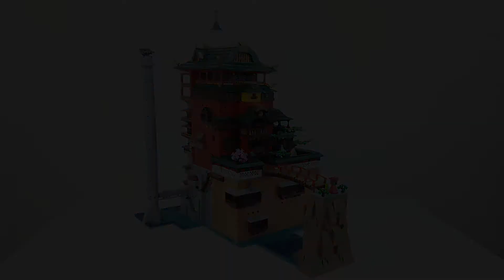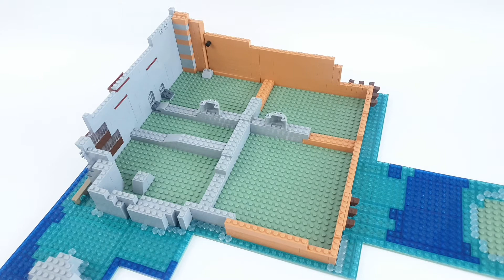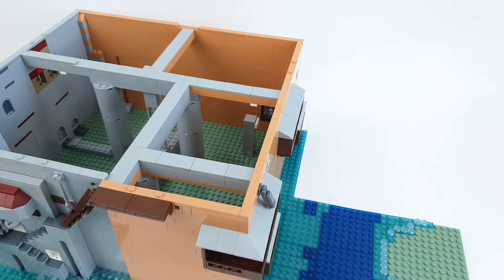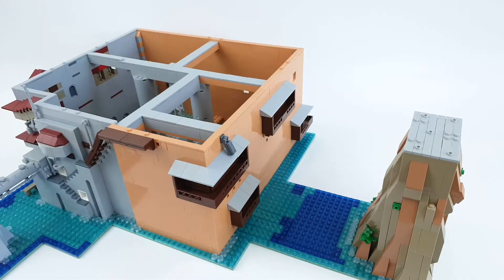Studio GHIBLI Spirited Away Yubaba's bathhouse speed build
Spirited Away
Sen to Chihiro no kamikakushi
Yubaba's bathhouse
千と千尋の神隠し speed build